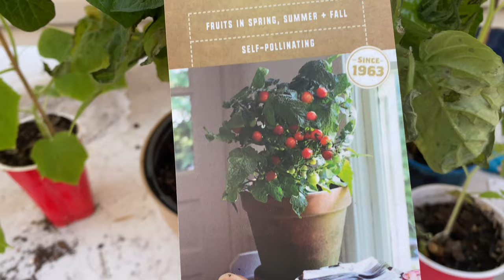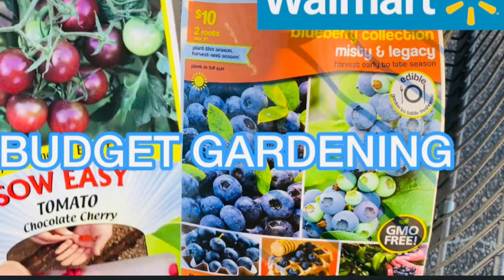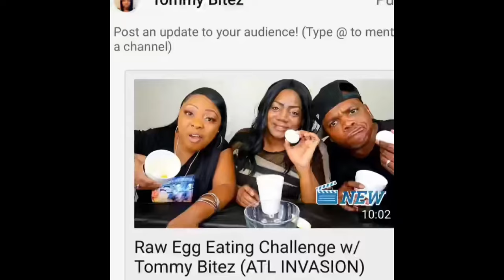HOW TO HARDEN OFF PLANTS STARTED INDOORS EASY TO DO | SPRING GARDEN 2021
How to harden off indoor plants